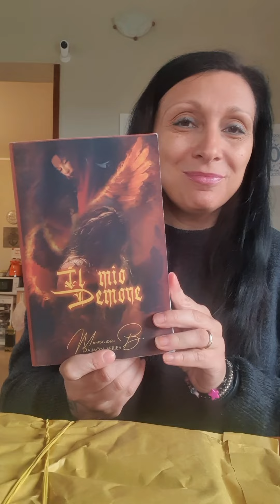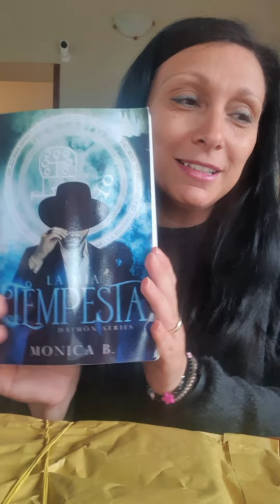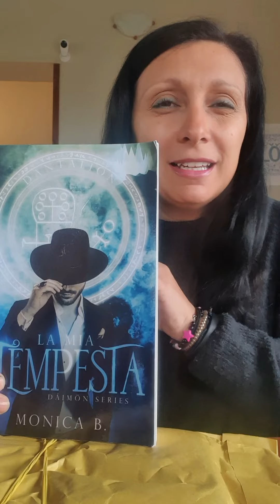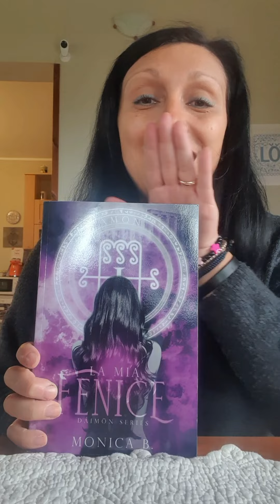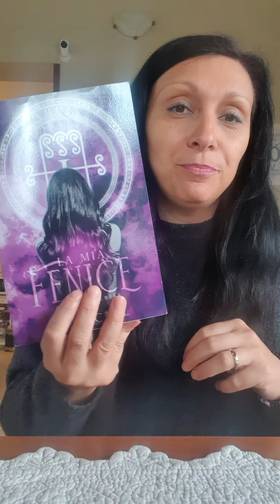La mia Fenice - Monica B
La mia fenice terzo libri della serie Daimon di Monica B